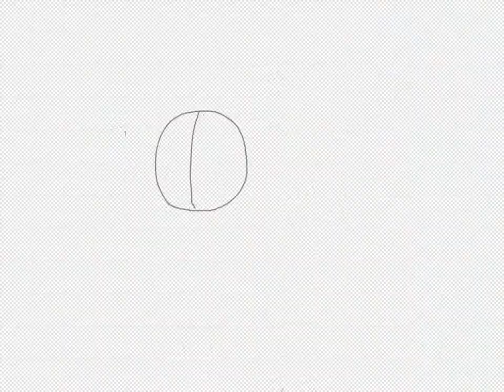Underwater Waltz | Ballroom AU | 13+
I'm in love with this damn AU dhshusctdi ok hold up
AU PLOT:
Basically, a bunch of people were invited to this huge ball to congratulate the new train track since the old one couldn't function anymore. So Nyani, Katie, Emily and a bunch of other people were invited and most people that were invited come. Katie and Nyani fall in love at the ball. Then later on they learn that the mayor is evil and he just wanted to gather everyone up to kill him so everyone is locked in the ballroom and Katie and her friends have to stop the mayor from killing everyone and saving the town.

So that's the plot! This might become a series of mine idk!